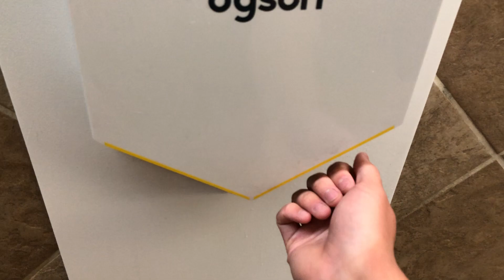Dyson Airblade V HU02 at Walker County NB Rest Area, Huntsville TX 1/2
Model: HU02
Brand: Dyson
Serial Number: N/A
Color: White
Replaced from: N/A